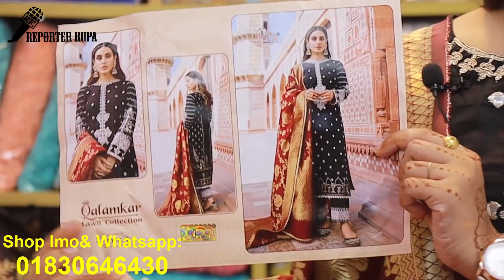Most Beautiful Indian Party wear Cotton Dress with banaras dupatta।। Price 2050 Tk Only. FT. Rupa